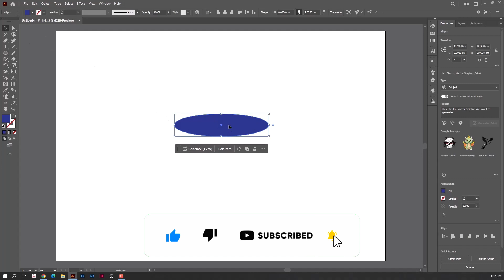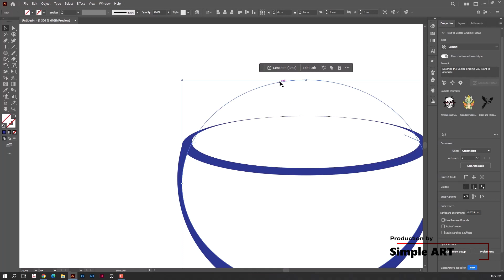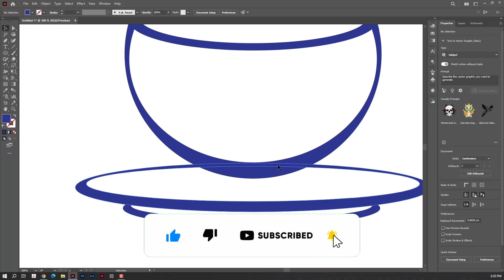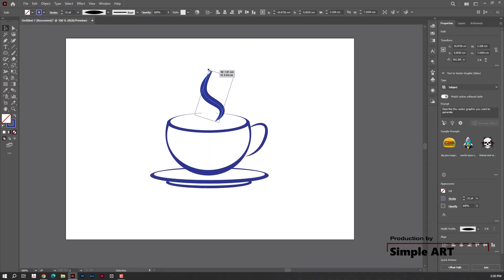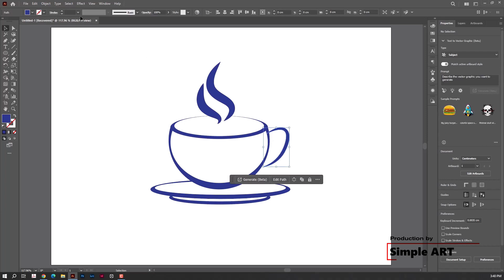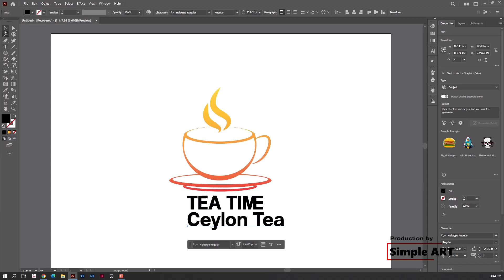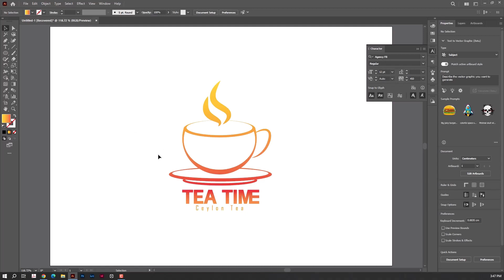How to Make Tea Cup Logo Design || Logo Design illustrator || Simple Logo Design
I think this will be helpful in creating designs using Adobe illustrator. Here a logo of a tea cup is created.